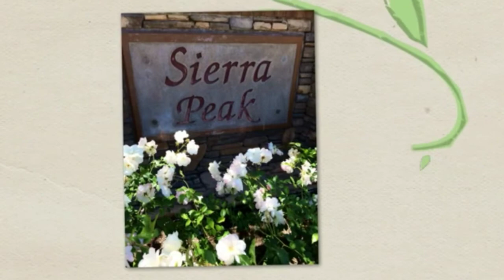2448 Bulrush Cir. Corona , CA 92882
This Beautiful 4000 SqFt. Home in Corona is Stunning. Amazing View , Prime Location. Beautiful Sierra Peak Gated Neighborhood. This Home Features 5 Bed. 4 Bath. Granite kitchen.
Vaulted ceilings. Gorgeous Hardwood Floors entertains this spacious floor plan. The Backyard Overlooks the City Lights and Beautiful Mountains.
Don't miss your chance to see this Lovely Home.
Please Call Rima For Appointments.